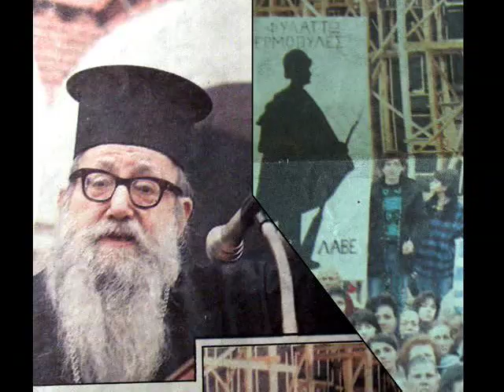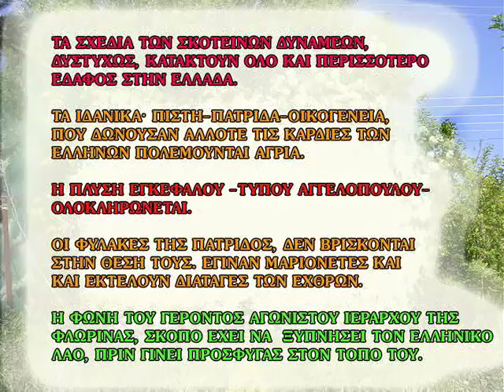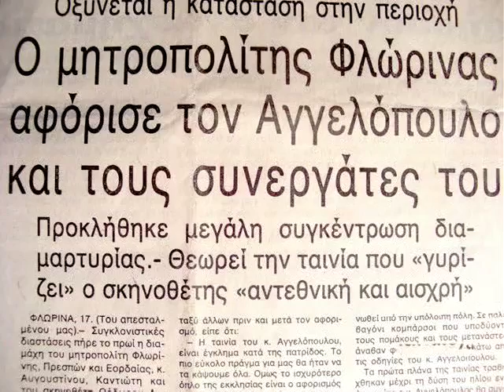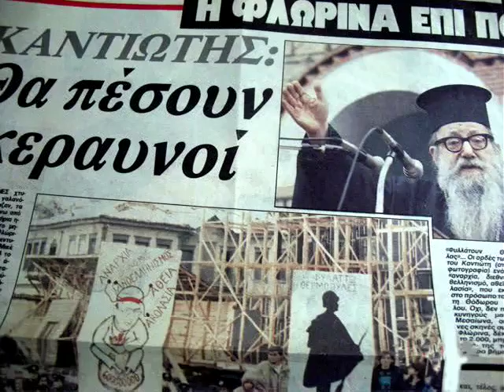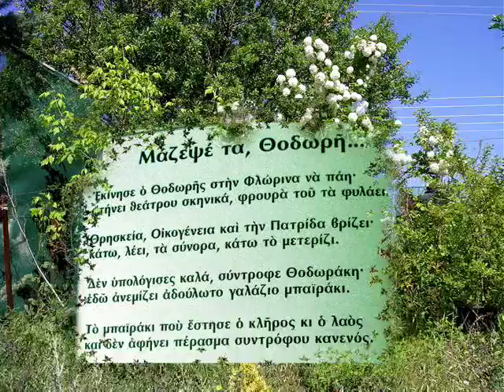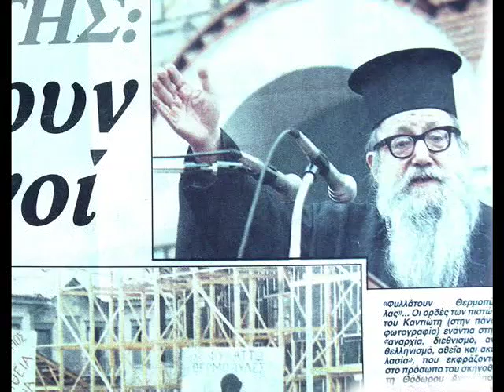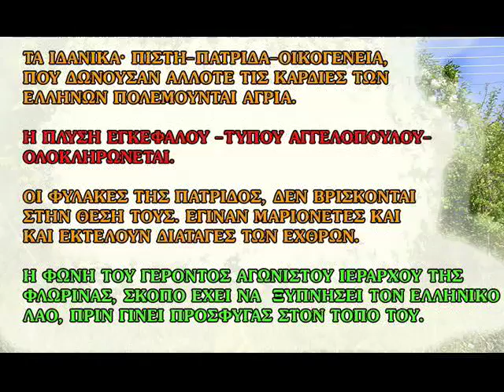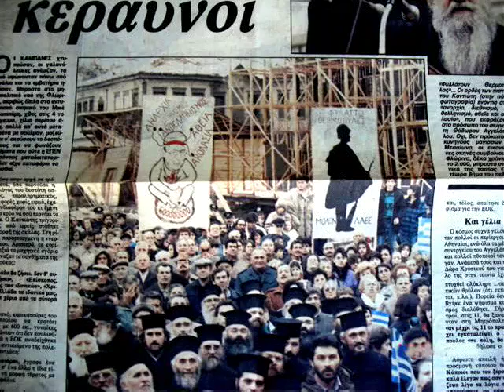ELLAS EOK STOP EOK 5 ΣΥΛΛΑΛΗΤ MHTΡΟΠ ΦΛΩΡ AYΓΟΥΣΤ KANTIΩΤΟΥ KATA ΑΝΘΕΛΛΗΝ ΤΑΙΝΙΑΣ Ο ΑΓΓΕΛΟΠΟΥΛΟΣ ΠΡΑΚΤΟΡΑΣ ΤΗΣ Ε Ο Κ